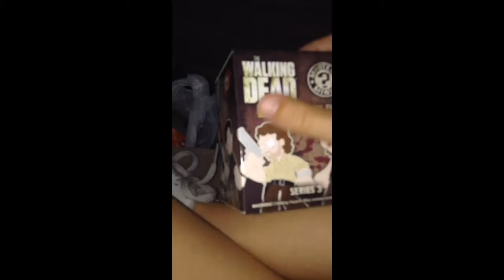THE WALKING DEAD MINI FIGURES UNBOXING